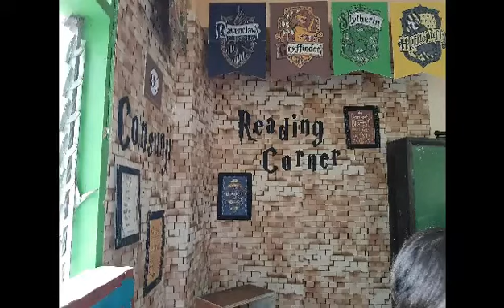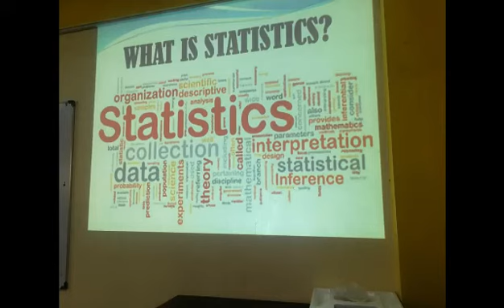Senior High School Program English Month Activities 2019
Paranaque National High School- Main
Senior High School Program
English Month
These are the several activities led by English teachers of Senior High School.
Indeed, the celebration of English Month was a success.
Big thanks to our handsome principal, Mr. Gerry A. Lumaban, to our Department Head, Mrs. Ritche G. Beloy, to the teachers, and last but not least to our beloved students!
XoXo